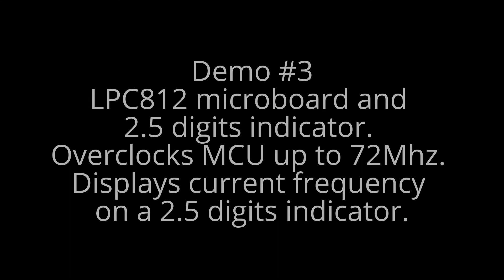LPC812 microboard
Four demo programs on a NXP LPC812 microboard.